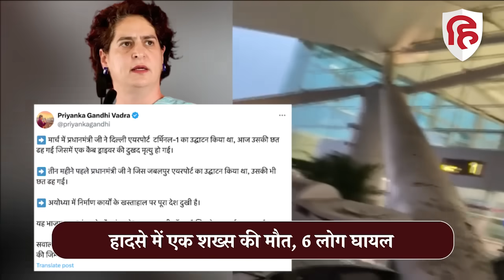Delhi Airport Roof Collapse: Terminal 1 पर छत का हिस्सा गिरा, Priyanka Gandhi ने PM Modi को घेरा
The opposition has launched a scathing attack on the government over the accident at Delhi Airport Terminal-1. Congress leader Priyanka Gandhi and AAP leader Sanjay Singh have directly attacked PM Modi.

दिल्ली एयरपोर्ट टर्मिनल-1 पर हुए हादसे को लेकर विपक्ष ने सरकार पर तीखा हमला किया है। कांग्रेस नेता प्रियंका गांधी और आप नेता संजय सिंह ने सीधे पीएम मोदी को घेरा है।